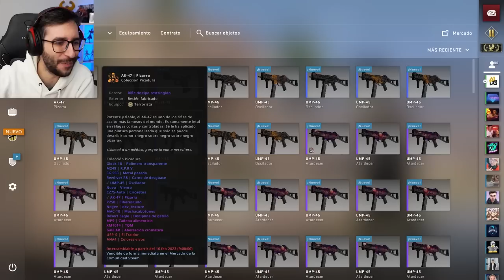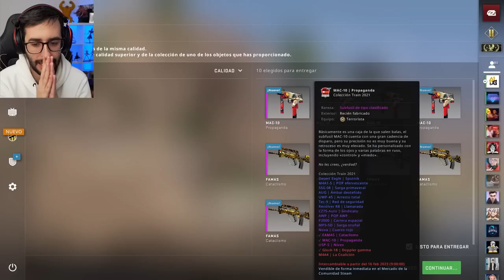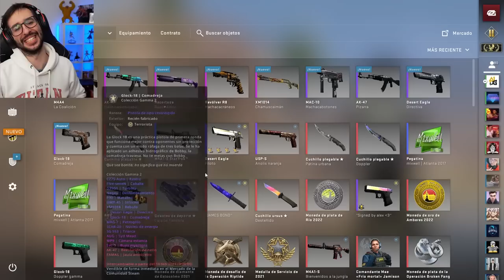¡LOS CONTRATOS MÁS BARATOS Y RENTABLES DE CSGO!